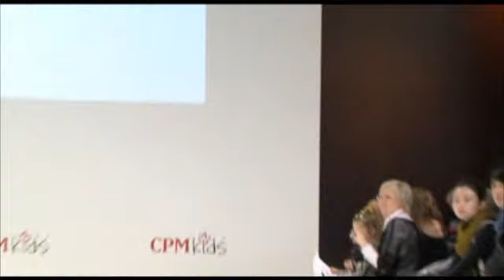CPM Kids fashion show. 25.02.09 Moscow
Fashion show - Elsy, Girandola, PJE, Wenice, Grammy